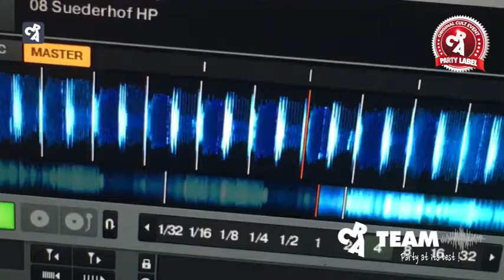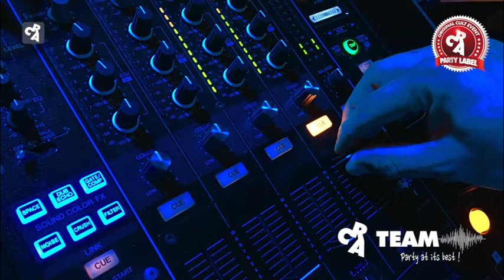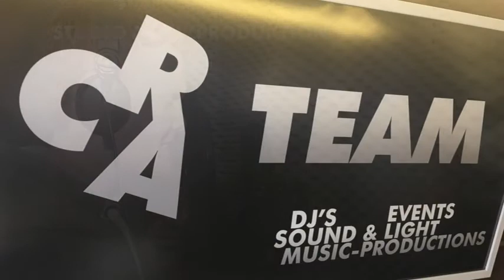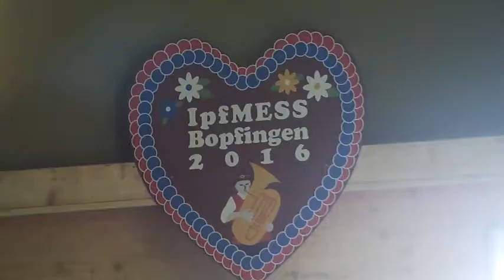Nikolausmarkt Bopfingen CRA "TV Box"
Der kleine Werbeclip von der "TV Box" von unserer
Nikolausmarkt-Hütte in Bopfingen.
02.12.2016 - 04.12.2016